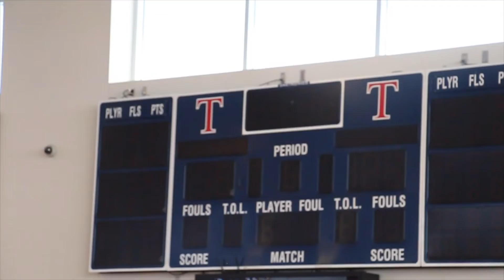February 6th, 2019